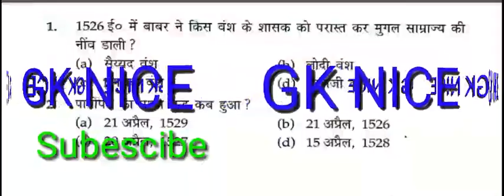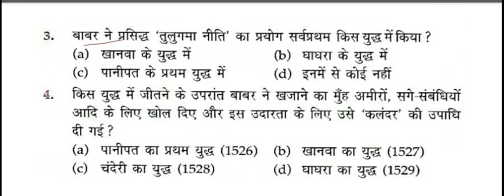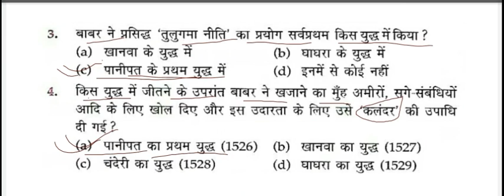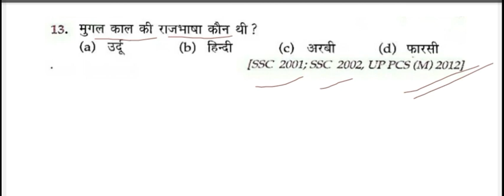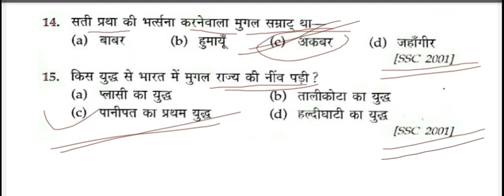मुगल साम्राज्य//up police paper answer most important question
dosto Is video mein Mughal Samrajya se related most important bhabhi Kalpi question ko Saja gaya hai Dosto agar aap logo ko yeah video Pasand Aaya Ho please Mere channel ko subscribe Kar Lijiye aur Sami Lagaye is chote se YouTube channel GK nice me